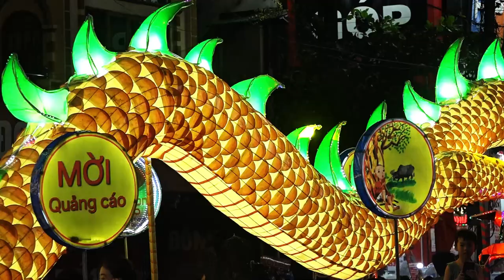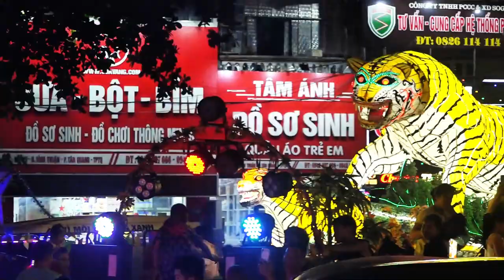TRUNG THU A33